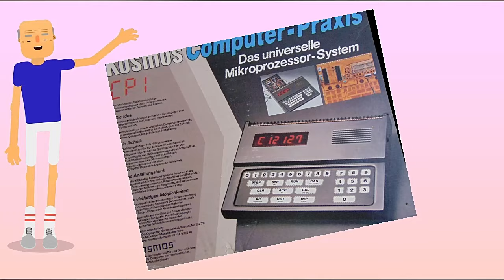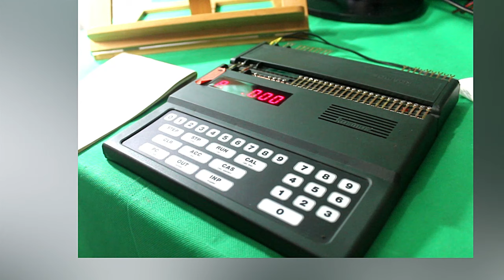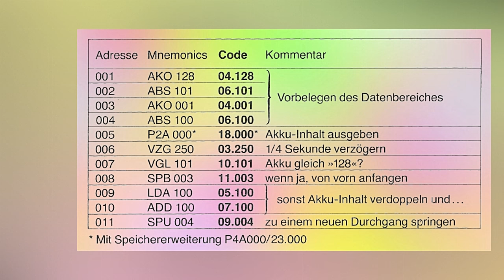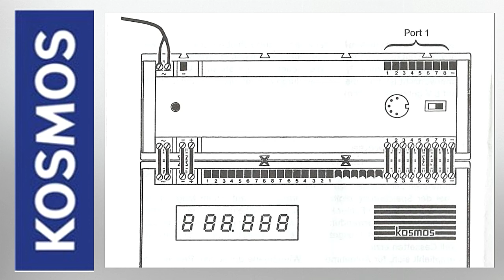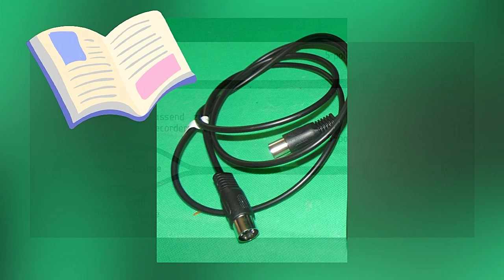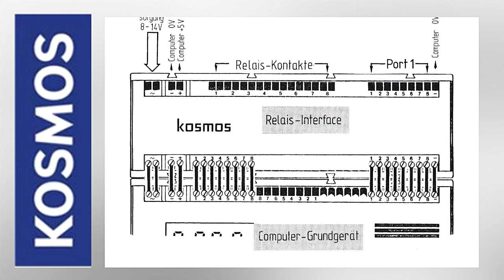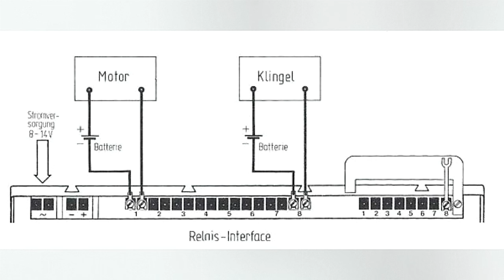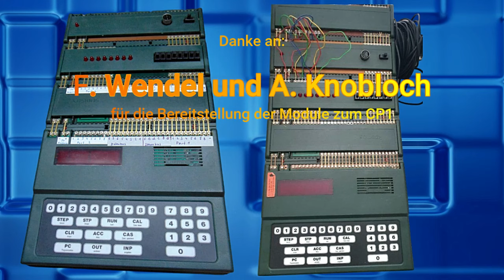Von Regal zu Realität: Was Sie über Kosmos CP1 und die zusätzlichen Module wissen müssen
Als Fortsetzung zu meinem Video vor ein paar Wochen stelle ich hier die weiteren Module vor.

CP2 - Kassettenmodul
CP3 – Speichererweiterung
CP4 – Relaismodul
CP5 – Ein/Ausgabe Universalinterface

Es wird jeweils Aussehen, Aufbau und der Anschluss an den CP1 gezeigt. Auf Besonderheiten wird auch eingegangen und die Programmierung und einige Versuchsanleitungen werden gezeigt.

In späteren Videos will ich, falls es die Umstände erlauben, noch näher auf die Module eingehen und weitere Experimente zeigen.

Zur schnelleren Durcharbeitung des doch recht langen Videos hier die

📖 Kapitel-liste:

00:00 Intro
01:00 Titel
01:11 Vorstellung
02:55 CP3 - Speichererweiterung
07:00 CP5 – Ein/Ausgabe Universalinterface
10:45 CP2 – Cassetten-Interface
20:10 CP4 – Relais-Interface
24:18 Toter Mann
28:47 Abschluss und Aussicht
30:15 Bye Bye

Danke sagen will ich den Herren Wendel und Knobloch für Ihre Hilfe, sowie der Firma TOMBASO.DE für die Lieferung des Überspielkabels.